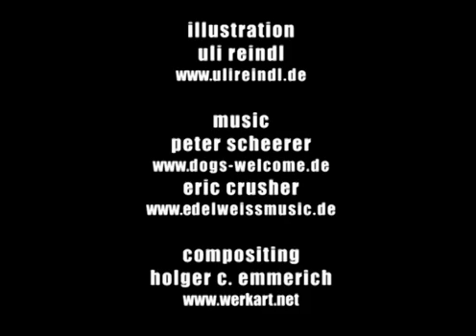CV Claus Hant by Holger C. Emmerich – animated collage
Curriculum Vita of my friend and author Claus Hant; animation of pictures done by another friend Uli Reindl …
thanxx to edelweissmusic.de